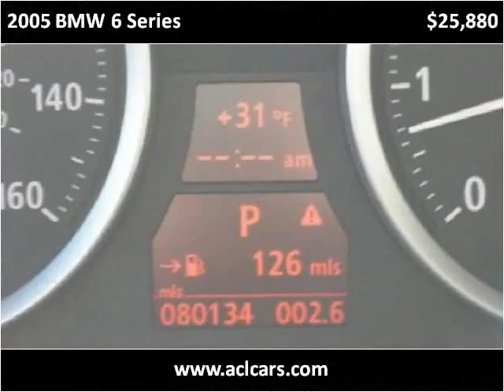2005 BMW 6 Series available from Auto Connection of Lancaste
This 2005 BMW 6 Series is available from Auto Connection of Lancaster.